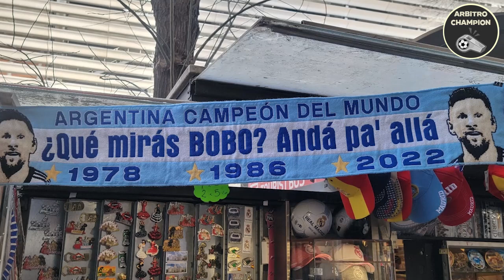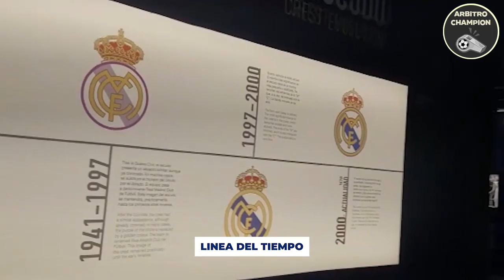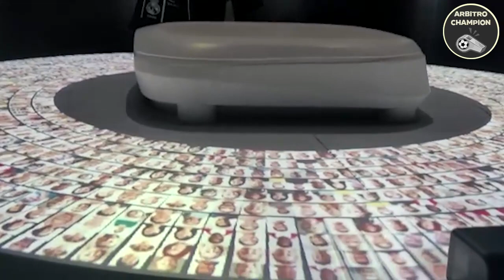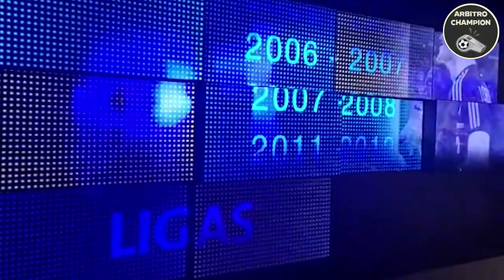🇪🇸💯⚽️👏EL CHAMPION EN EL SANTIAGO BERNABEU ⚽️ 💯 FEBRERO 2023 ⚽️👏🇪🇸✅️